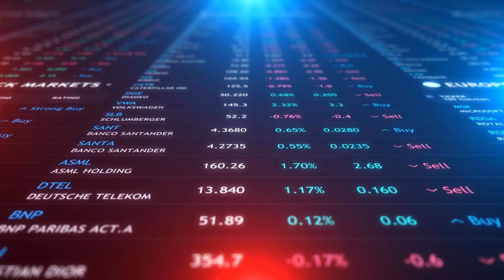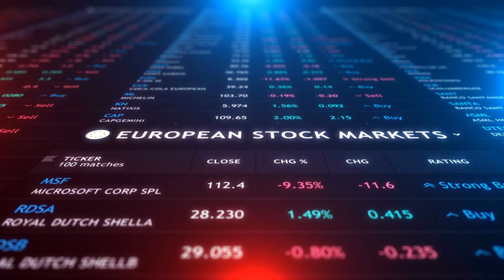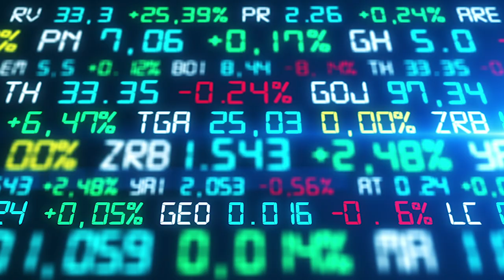Unlocking October’s Investment Potential UK’s Best Growth Stocks!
Discover the top British growth stocks to consider this October, based on insights from expert freelance writers. From the newest FTSE 100 entrants to promising stocks with massive potential, we're covering it all! Dive in to expand your investment horizons. Remember, always do your own research.